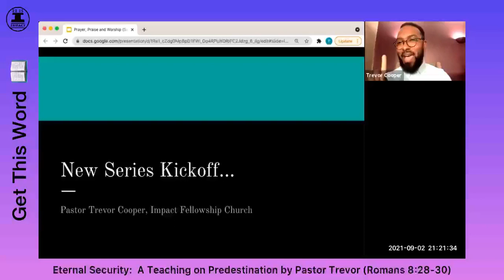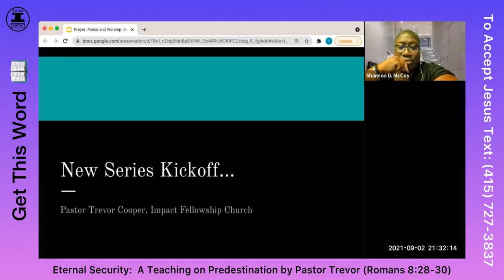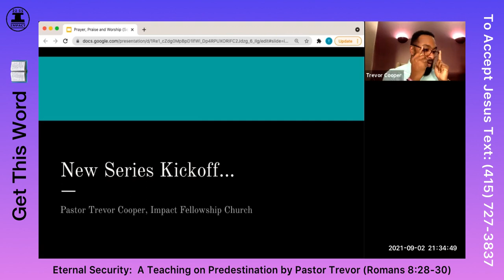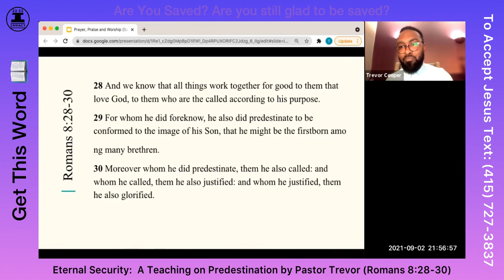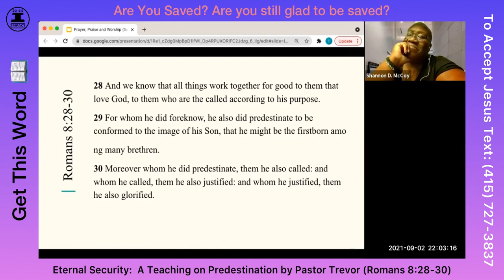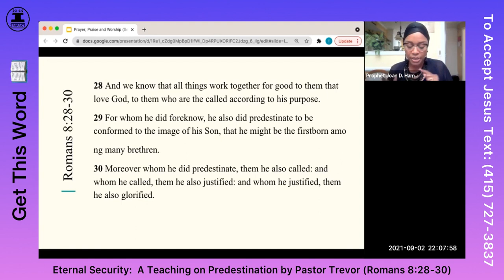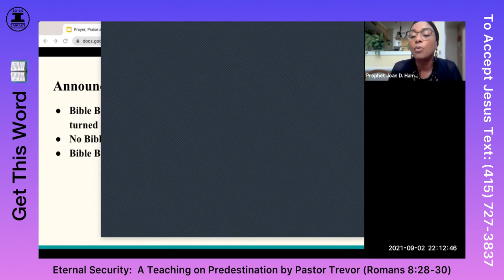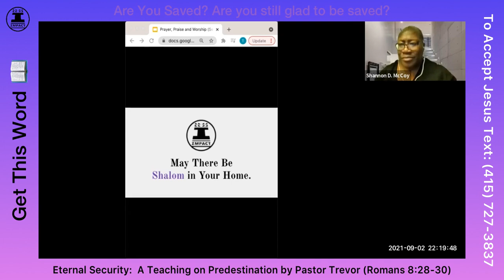Eternal Security: A Teaching on Predestination (Thursday, September 2, 2021)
Message Title: "Eternal Security: A Teaching on Predestination"

Are you saved? | Do you know where you are going when you die? How do you know?

🌱 Sow a Seed:
If you have been blessed by this broadcast, then please sow a seed if you are able to.

🙏🏾🤝 Prayer Requests and Partnership:
Perhaps you need prayer, counseling, or desire fellowship/partnership with IFC. We're here to serve your needs. Simply fill out our online "Partner Engagement Card" located Someone from our Partner Experience Team will contact you within 24 hours.

☮️✝️ May there be Shalom in your home.